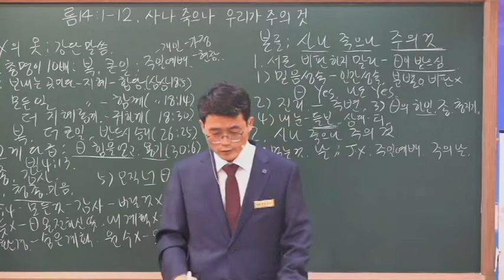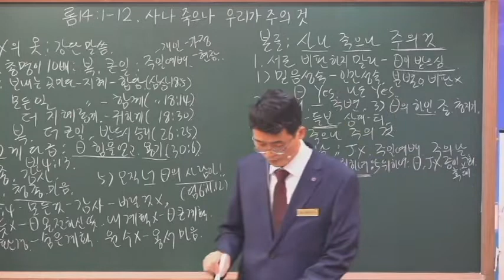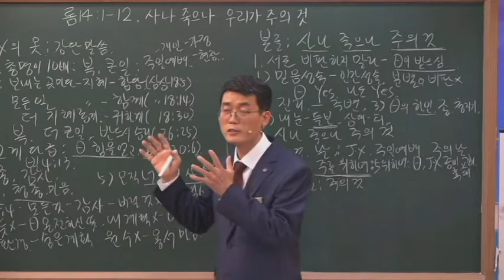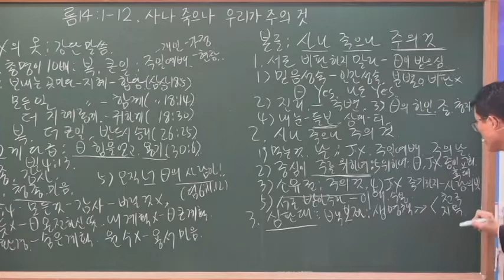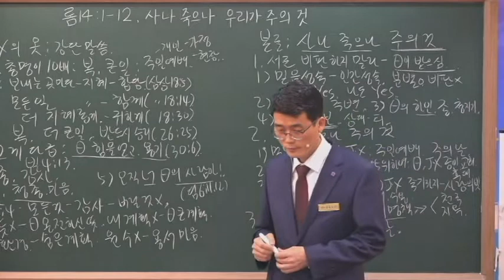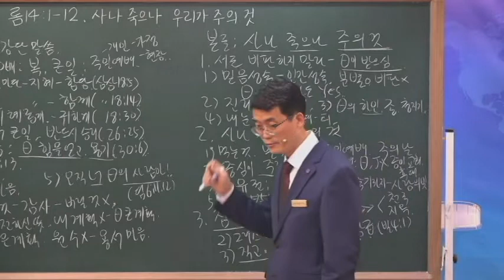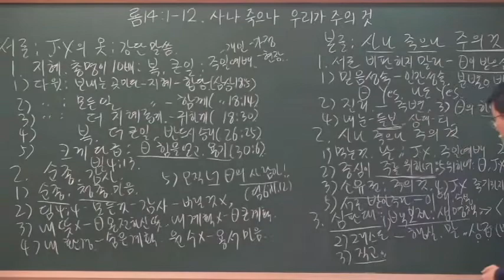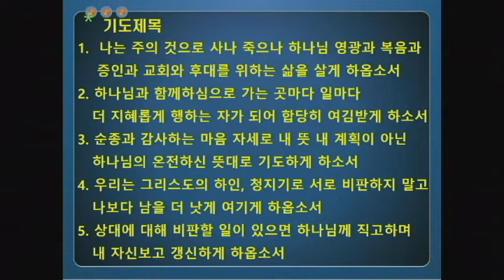20220410 사나 죽으나 우리가 주의 것(롬14:1-12)